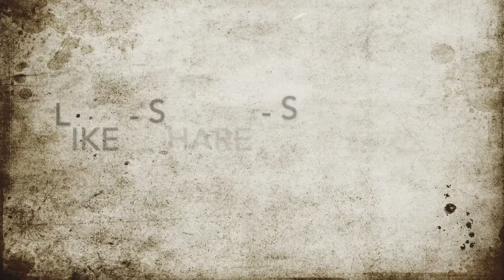In 7 Minutes I'll Improve Your Confidence by 20%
Freelance copy editor for marketers with integrity.

This is your invitation to rage against artificial low-intelligence ...

I'm Stefanie Flaxman, an Editorial Director and the former Editor-in-Chief of Copyblogger Media. I've been a copywriter and content editor for 20 years, and I have 300+ writing advice videos on YouTube.

Get your free copy of 81 Copy Editing Essentials: Transform Your Writing From Basic to Brilliant at RevisionFairy.com.

“In all of my years writing online, one of the greatest resources I’ve ever had is Stefanie Flaxman as a copy editor.

“She excels at her job because she cares deeply about doing good work and because she can simultaneously empathize with both the writer and the reader.

“So when Stefanie writes something about editing, I listen. Carefully. She knows what she’s talking about, and she knows which of the lessons from her vast cache of them will be most impactful for the modern content marketer.

“If you want to create a more professional online production and deliver the best product to your visitors, pay attention to tips from Stefanie.” – Jerod Morris, Digital Entrepreneur

Today's episode: In 7 Minutes I'll Improve Your Confidence by 20%